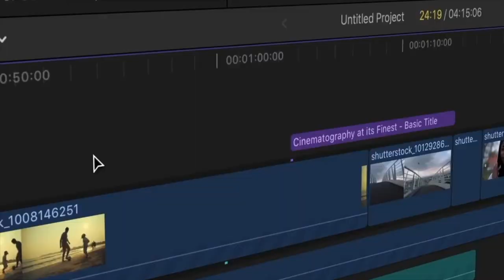Malankara Makkal |St.Thomas in Palayoor&Kottaykkavu|EP-13| Dr. Mohan Varghese|Jincy| Blessin Malayil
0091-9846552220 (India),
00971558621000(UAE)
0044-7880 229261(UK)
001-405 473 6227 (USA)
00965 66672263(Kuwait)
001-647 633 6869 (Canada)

**Copyright Statement **
**Copyright Statement **